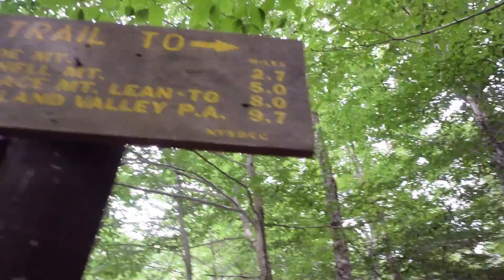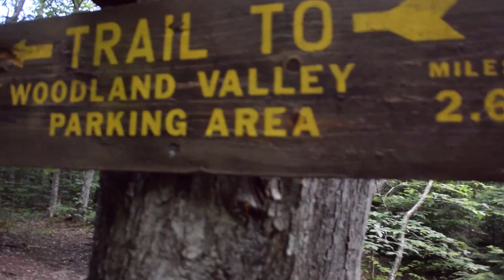Diary of a Backpacker | Catskills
Tried my best to capture some of the misadventures that we all experience while on the trail. From getting lost, going in the wrong direction, running out of food & water, struggles with being bear-proof, shitty views, you name it. But it wasn't all bad, even though it was very humid and hot in NY, the Catskills have amazing mountains to climb and beautiful landscapes to admire. This hike took us on an overnight through the Burroughs Range which is highlighted by Slide Mountain (Tallest Peak in the Catskills). Enjoy!